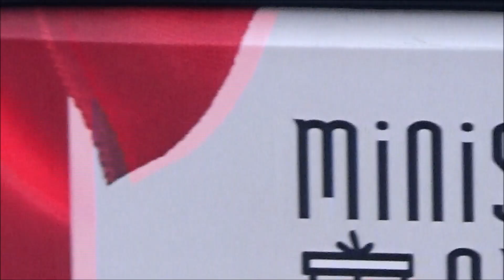Przejazdy alarmowe 881[S]21 GBA STAR - WSP Bielsko-Biała oraz neutralizacja plamy oleju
Jak w tytule - przejazdy alarmowe zastępu 881[S]21 z WSP Bielsko-Biała oraz neutralizacja plamy substancji ropopochodnej.

Zanim strażacy WSP rozpoczęli usuwanie zagrożenia trochę sobie pojeździli po mieście alarmowo, choć zgłoszenie do WCPR-u było bardzo proste i przejrzyste można powiedzieć: zgłaszający wskazał miejsce początkowe plamy oraz kierunek/pas ruchu, na którym ciągnęła się plama.

Zdziwienie operatora nr 105, że plama ma może 50 metrów długości zostało przez tą panią skomentowane słowami "Około 50 metrów ? Oj, to dużo..." oraz "poprawną" polszczyznę tej pani, która pytając o stan nawierzchni użyła słów "A jest tam ślizgo ?" pozostawię dla Was jeśli chcecie... ;)